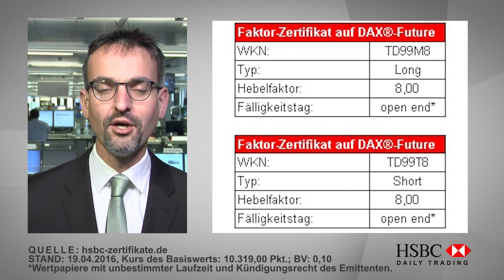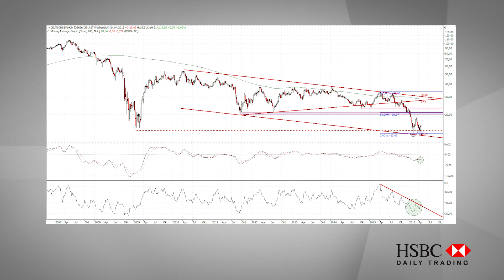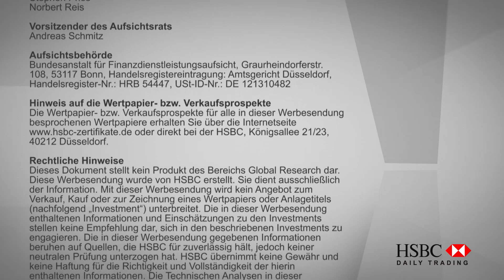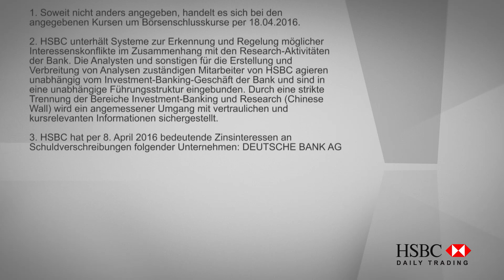HSBC Daily Trading TV vom 19.04.2016: DAX®, Deutsche Bank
In dieser Ausgabe von HSBC Daily Trading TV analysiert Jörg Scherer, Leiter Technische Analyse, den DAX® und die Aktie der Deutschen Bank.